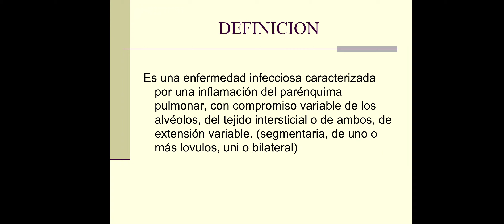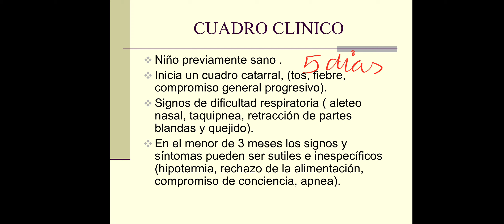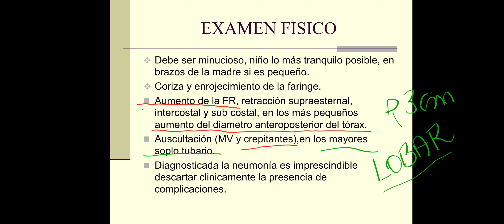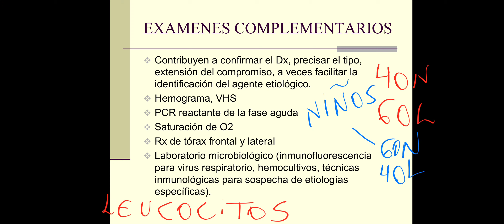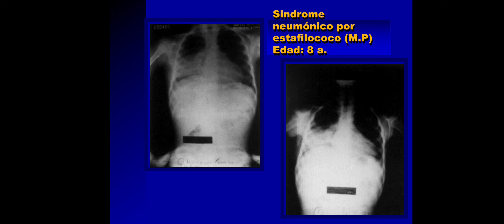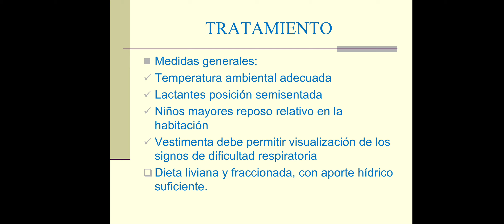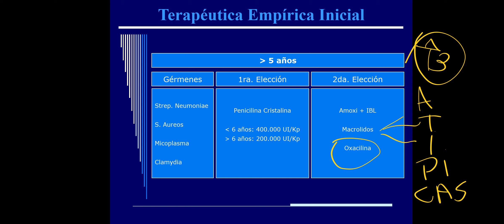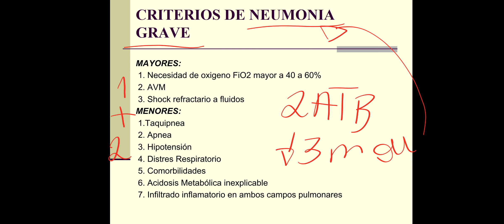Clase 12. NEUMONIA DE LA COMUNIDAD